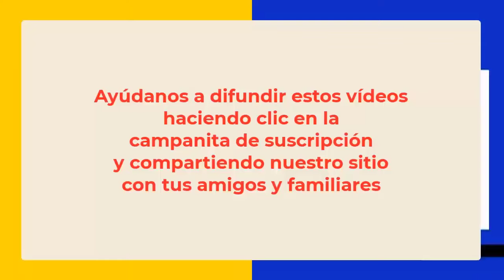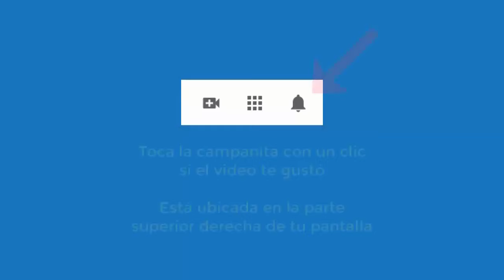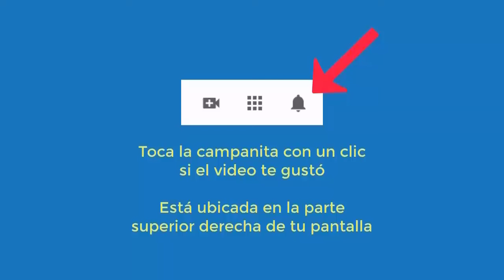5854 Varias vidas bebé 1846 robada en Argentina, otra mujer adicta al sexo. Aurelio Mejía hipnosis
Hipnosis introspectiva por Aurelio Mejía. Varias vidas bebé 1846 robada en Argentina, otra mujer adicta al sexo. Medellín, Colombia, 5 marzo 2014.